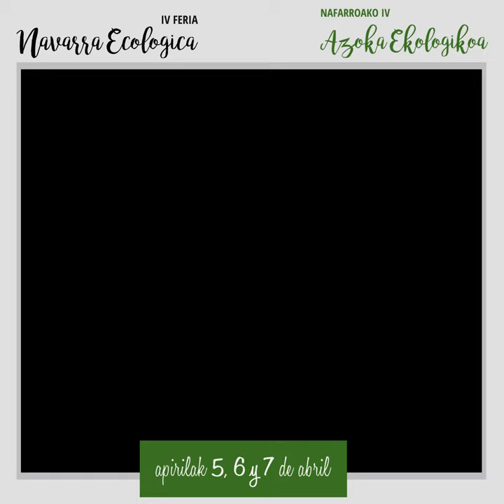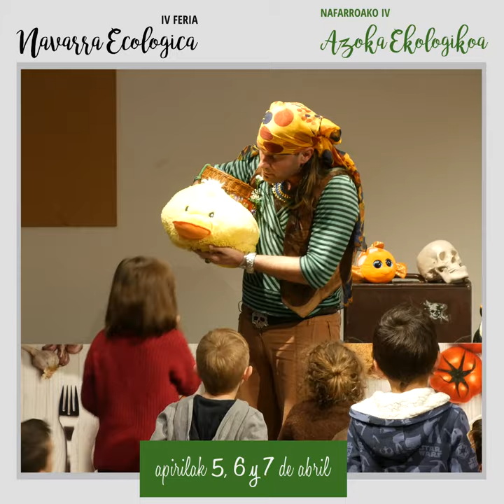IV FERIA NAVARRA ECOLOGICA RESUMEN FIN DE SEMANA 5, 6 Y 7 mp4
Cámara y edición : José Luis Cordón Cuesta
Producciones Audiovisuales El Botón Rojo JLC